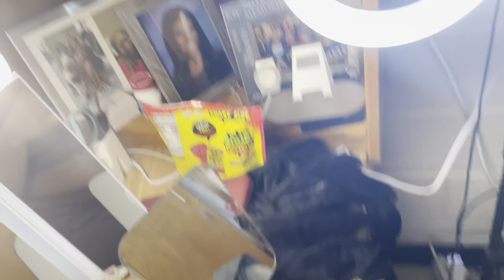Chit Chat GRWM (Senior Year of Highschool + College Tips +Life Updates & Venting)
Welcome back! One of my last videos for a little bit until I get the hang of college life but at least I'm leaving you guys with great tips! I'm going into detail about how to be successful senior year and some tips on applying to colleges! College tips start around 7 mins!